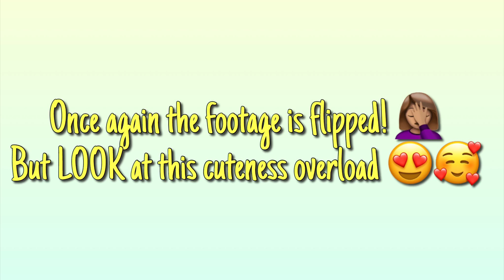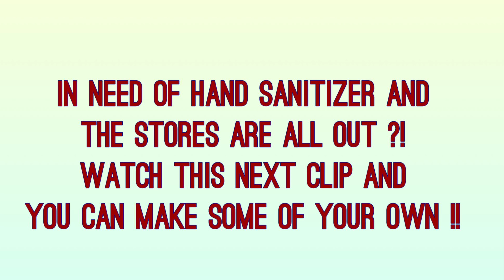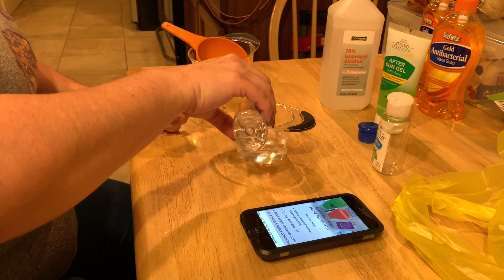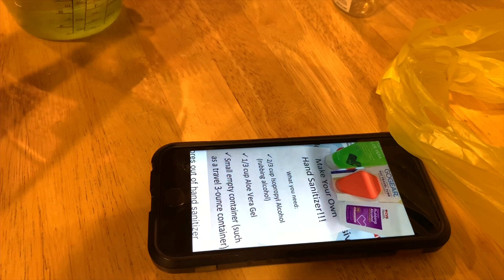Nanny Duties 👸🥰🤩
Hey, y'all!!! Two vlogs in one day..WOW! I'm coming out with two vlogs today because my first vlog was so short. I'm still getting used to vlogging and how to hold my phone so that the video comes out correctly. This is only the beginning!! Once again I hope y'all enjoy the video!!

Tech- Apple iPhone Xs Max